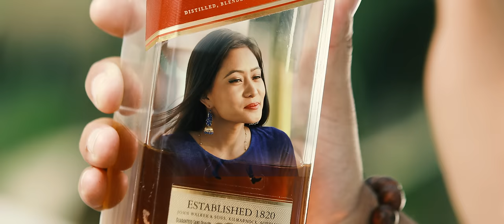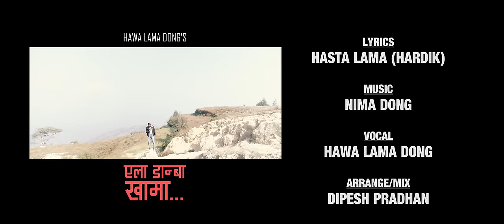New Tamang sentimental Song ||Yela Danba Khama || BY- Hawa Lama Dong Ft.Yosaf Lama,Yangi Dong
Vocal : Hawa Lama Dong
Lyrics : Hasta Lama (Hardik)
Arrange /Mixing  : Dipesh Pradhan

Cast. : yosaf Lama,Yangi Dong
MUA : Resham Tang
D.O.P. / Drone : Bikram Moktan
Edit / Color :  Surya Lama
Post : Damphu Media(P) Ltd, Jorpati
Director : Amir Dong